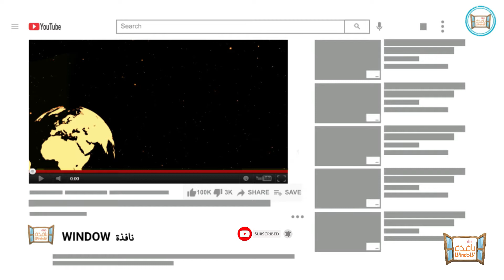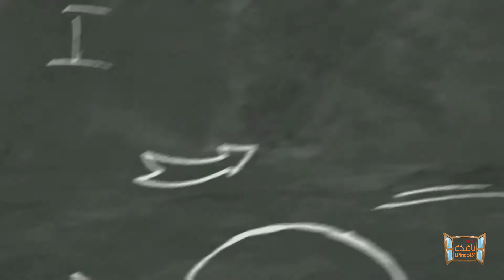قصة إختفاء قطار إيطالي بشكل غامض